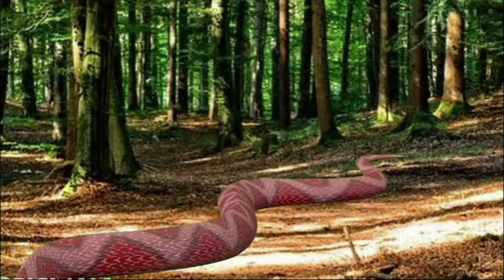इच्छाधारी नागिन हुई आग बबुला उसके नाग को मरने वाले का क्या बुरा हाल लोग देखते रह गए#naagnagin